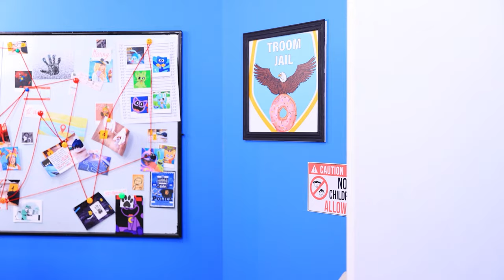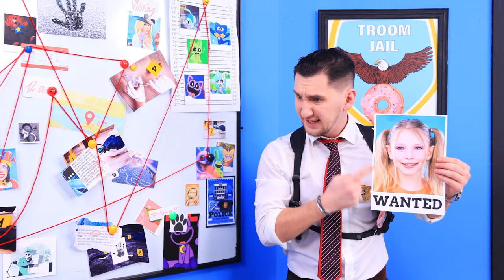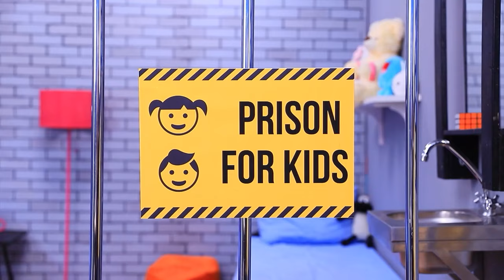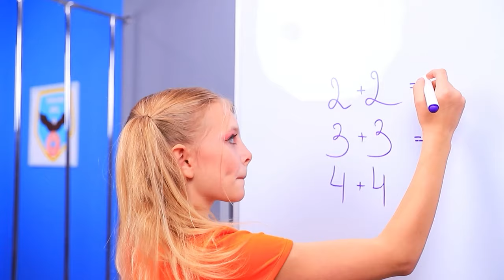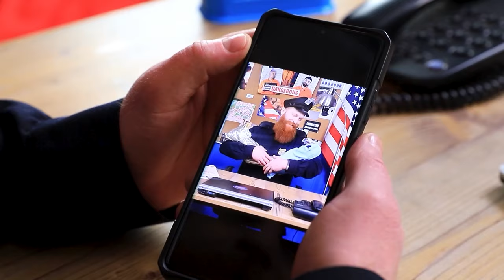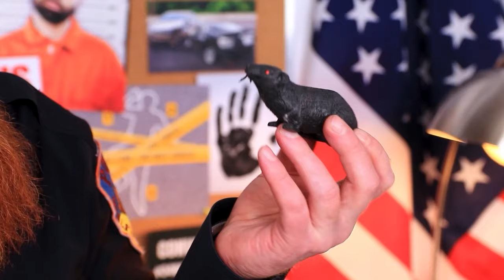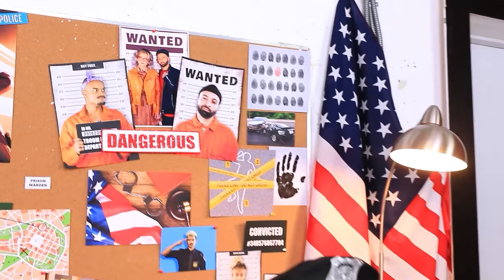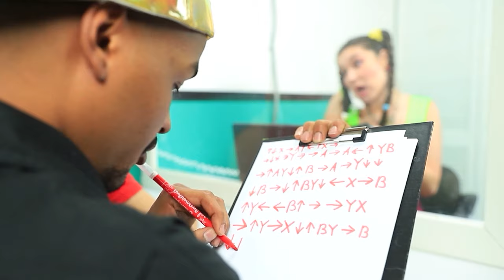Mẹ Tốt Vs Mẹ Xấu Trong Tù - Mẹo Nuôi Dạy Con Và Các Tình Huống Hài Hước! Cảnh Sát Mất Tích Rồi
Mindy và Amber gây loạn trong cửa hàng đồ chơi. Hai cô bé không thể chơi chung búp bê! Cảnh sát đã đến đó! Hai cô không bị phát hiện hành vi phạm tội. Nhưng những bà sẽ phải chịu hình phạt vì trò đùa của bọn trẻ. Mẹ tốt và mẹ xấu đều phải ngồi tù. Liệu họ có thể thoát khỏi rắc rối này? Hãy xem đến cuối để tìm hiểu nhé.